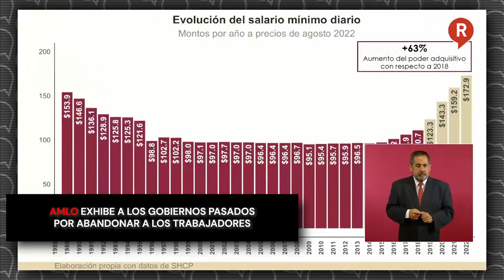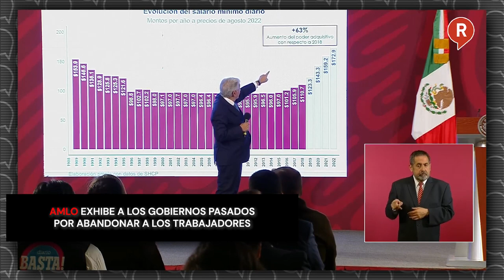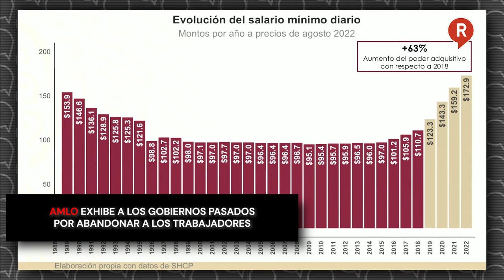AMLO exhibe a los gobiernos pasados por abandonar a los trabajadores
Video El presidente AMLO destacó cómo los gobiernos neoliberales hicieron que salario mínimo perdiera cerca del 70% de su poder de compra durante 30 años, “eso fue una infamia”, refirió el presidente👇👇👇